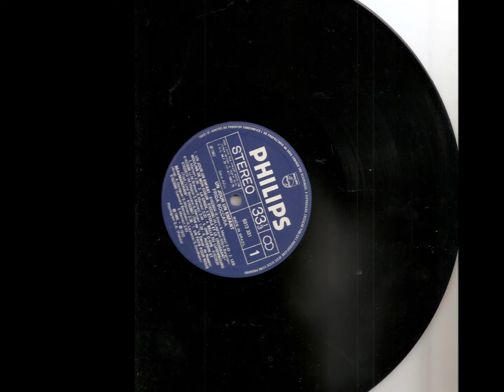BERCEUSE POUR LUCIANA - FRIDA BOCCARA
FRIDA BOCCARA
SES PLUS GRANDS SUCCÈS 1985
UN JOUR UN ENFANT  LP 1969 PHILIPS
CD 1994 UN JOUR ENFANT -- SPECTRUM MUSIC
BERCEUSE POUR LUCIANA
(Edmundo Souto -- Paulinho Tapajós -- E. Marney)
(Luciana, Luciana)
(Je voudrais que ta vie n'ait jamais d'hiver.)
Oh, toi, la source de mon coeur
Un jour comme une fleur
Vient avec l'étoile du matin
Tu es né dans la rose
De mon jardin.
Luciana, Luciana
Fragile comme une île au creux de la mer.
Luciana, Luciana,
(Lalalalalalalalalala)
(Lalalalalalalalalala)
Un jour, des nuages d'oiseaux
Se sont penchés sur l'eau
Et ils ont tant et si bien chanté
Que ton nom, Luciana, est inventé.
Luciana, Luciana,
Luciana, Luciana,
(Lalalalalalalalalala)
(Lalalalalalalalalala)
(Lalalalalalalalalala)
(Lalalalalalalalalala)

CANÇÃO PARA  LUCIANA
(Edmundo Souto e Paulinho Tapajós)
Manhã no peito de um cantor
cansado de esperar só.
Foi tanto tempo que nem sei
das tardes tão vazias
por onde andei.
Luciana, Luciana,
sorriso de menina
dos olhos de mar...
Luciana, Luciana
abrace essa cantiga
por onde passar.
Nasceu na paz de um beija-flor,
em verso, em voz de amor,
já desponta, aos olhos da manhã,
pedaços de uma vida
que abriu-se em flor
Vídeo de Antonio Augusto dos Santos, Antonio Bocaiuva, antaugsan, Divinópolis, Bocaiuva, Minas Gerais. Fotos e imagens da Internet. Em 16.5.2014